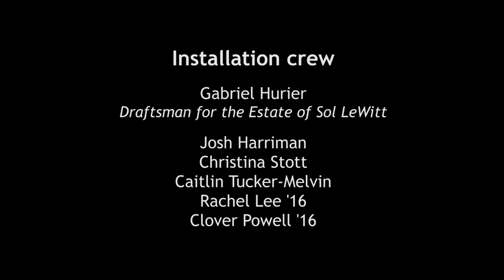Sol LeWitt Time Lapse - Wall Drawing #1089: Bars of Color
Williams College Museum of Art - Studio Art majors Rachel Lee '16 and Clover Powell '16 worked with Gabriel Hurier of the Sol LeWitt estate to install Wall Drawing #1089. This art work is the third LeWitt to be installed in WCMA's atrium.